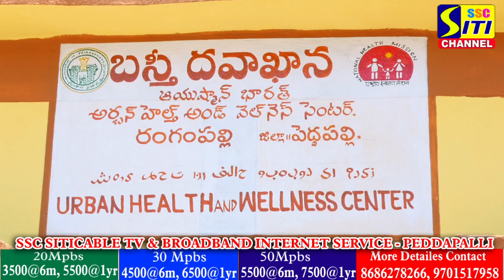ప్రజల ఆరోగ్యమే ధ్యేయంగా ప్రభుత్వ ఆసుపత్రులను బలోపేతం చేస్తున్న - ఎమ్మెల్యే దాసరి మనోహర్ రెడ్డి.